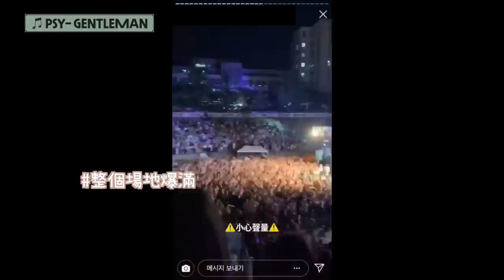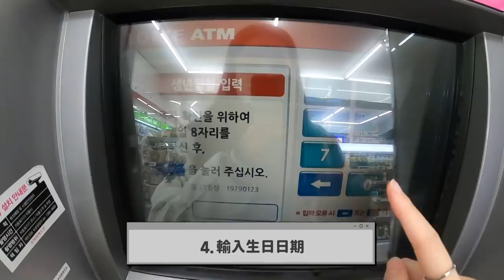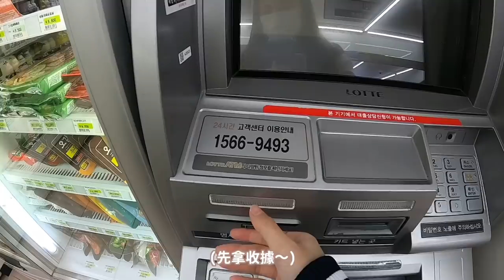【韓國留學】 超詳細韓國大學Q&A🔍 大學認受性? 韓國人都愛聯誼? 有沒有排外/歧視? 💬 決定留學前必看的影片！| Cheryl SIT 희정 ♡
拖了3年多的Q&A終於找數了😝
我也知道網上有關韓國大學的資訊很有限ㅠㅠ
所以希望通過我的經歷能解答到大家一些疑問吧～
我們很快在下條影片再見🤍

00:00 影片開頭
01:26 入學要求
02:12 入學程序+面試經驗
04:48 如果念心儀的語學堂會比較容易考到那間大學嗎?
05:14 3月和9月入學的分別
06:16 需要上全韓文的課嗎?
06:40 選大學的心得
07:53 認受性
08:14 獨有的特色
10:41 會不會排外/歧視? 很難認識真心朋友嗎?
12:23 住宿+生活費
13:26 平常生活費是怎麼匯錢到韓國?
16:19 是不是真的很多帥哥?
16:31 影片結尾

韓文 韓國 語學堂 慶熙大學 漢陽大學 建國大學
東國大學 戲劇電影科